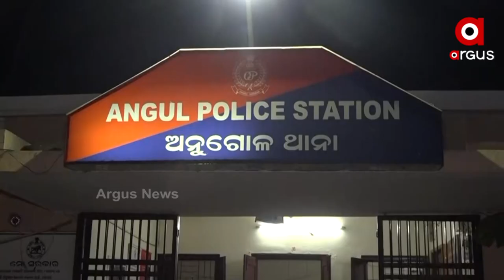ଅନୁଗୁଳରେ ବିଜେଡି କାର୍ଯ୍ୟକର୍ତ୍ତାଙ୍କ ଦାଦାଗିରି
ବିଜେପି ମହିଳା ମୋର୍ଚ୍ଚା ର ସଦସ୍ୟା ଙ୍କୁ ବିଜେଡି କାର୍ଯ୍ୟକର୍ତାଙ୍କ ସଂଘବଧ ଆକ୍ରମଣ । ଏହି ଅଭାବନୀୟ ଘଟଣା ଘଟିଛି ଅନୁଗୁଳ ମୁଖ୍ୟ ଚିକିତ୍ସାଳୟ ପରିସର ଥିବା ସବାଗୃହ ନିକଟରେ । ସଂଘବଦ୍ଧ ଆକ୍ରମଣର ଶିକାର ହୋଇଥିବା ମହିଳା ନେତ୍ରି ମଞ୍ଜୁଳତା ସାହୁ ଙ୍କୁ ଗୁରୁତର ଅବସ୍ଥାରେ ଅନୁଗୁଳ ମୁଖ୍ୟ ଚିକିତ୍ସାଳୟରେ ଭର୍ତ୍ତି କରାଯାଇଛି I